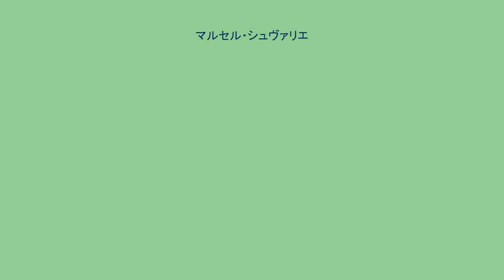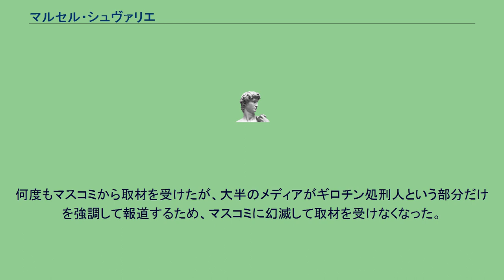マルセル・シュヴァリエ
マルセル・シュヴァリエ（Marcel Chevalier, 1921年2月28日 - 2008年10月8日）は、フランスの最後の死刑執行人（ムッシュ・ド・パリ）である。
1921年2月28日にフランスのモンルージュで生まれた。
1958年から死刑執行人アンドレ・オブレヒトの助手を務めた。
1976年にオブレヒトが健康上の理由で執行人を辞任したため、助手5人のうち1人だったシュヴァリエが跡を継ぐ形で執行人となった。
フランソワ・ミッテラン政権のロベール・バダンテール司法大臣のもとで死刑制度が廃止される1981年まで死刑執行人の公務を務めた。
フランスでは1791年以来1981年の死刑廃止に至るまで、ギロチンを使用して死刑を執行していた。
オブレヒトの助手として38人の死刑執行にたずさわり、1976年に執行人に就任してからは2人の死刑執行を行った。
1977年9月10日に行われた死刑が、フランス最後の死刑執行となった。
死刑執行人の公職が廃止されると引退し、印刷業者として働いた。
オブレヒトの姪である妻との間には子供を2人儲けており、長男のエリック・オブレヒトは長年にわたって父の助手を務めていた。
死刑制度が廃止されたのは定年を迎える直前であり、もしも死刑廃止が数年伸びていれば、エリックが死刑執行人を継承するはずだった。
何度もマスコミから取材を受けたが、大半のメディアがギロチン処刑人という部分だけを強調して報道するため、マスコミに幻滅して取材を受けなくなった。